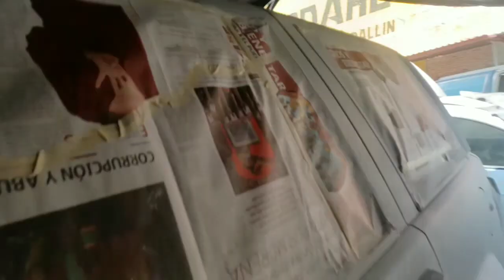Gran cherokee limited 97 4x4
Nuevo video 📹  :
en el video de hoy Les vamos a enseñar una modificacion de una Gran cheokee limited 97 4x4 !!!
ESPERAMOS QUE LES GUSTE MUCHO
🎊🎊GRACIAS POR TODO FAMILIAAAAAAAAAA!!!  VAMOS POR MÁS 🎊🎊